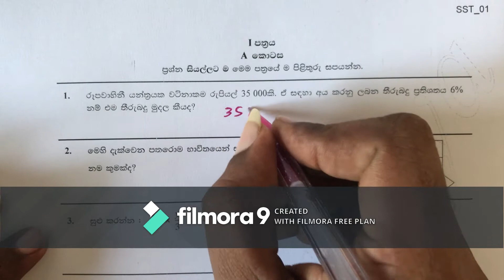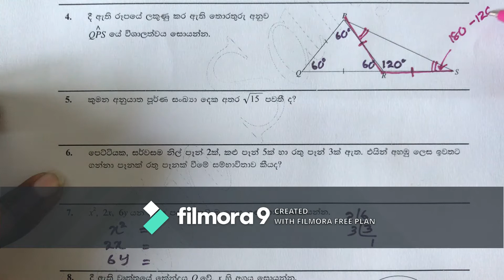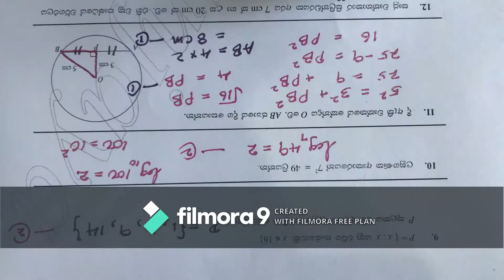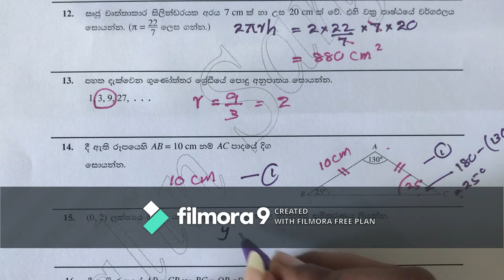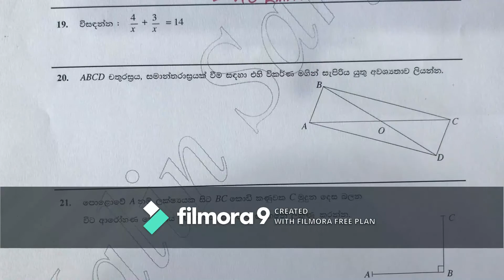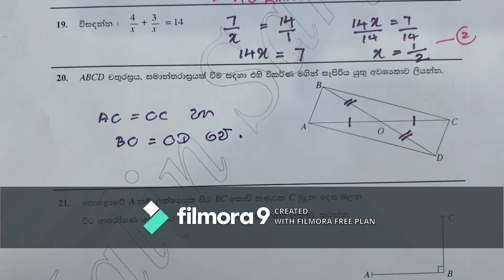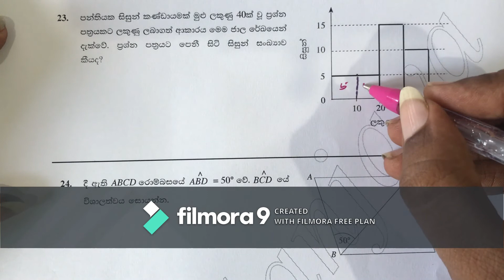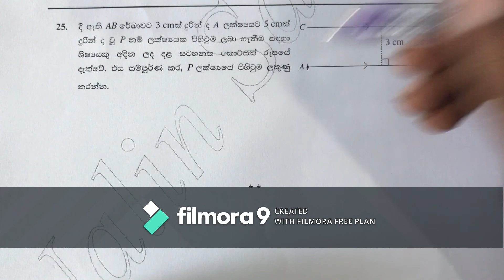SST Tute 01